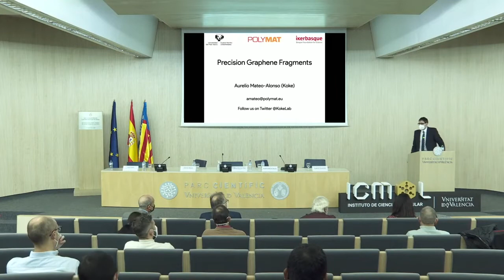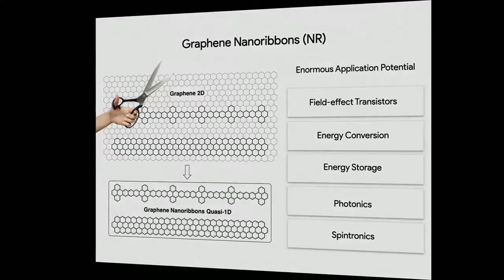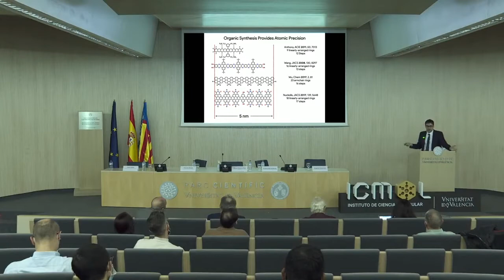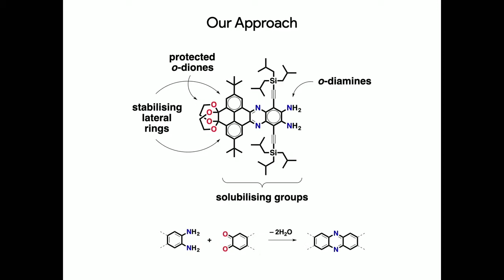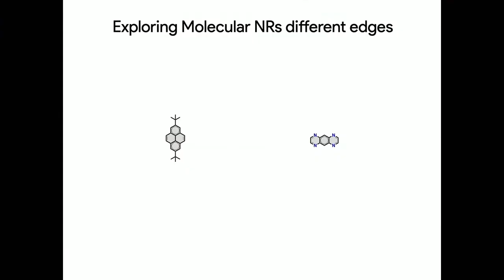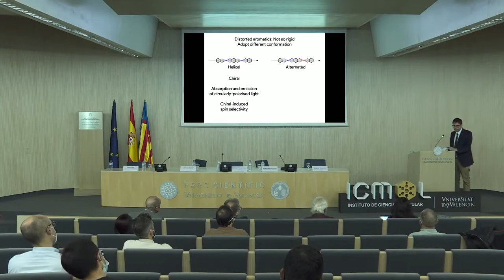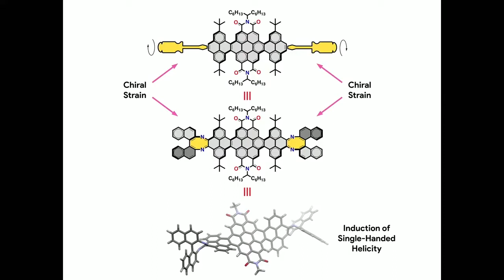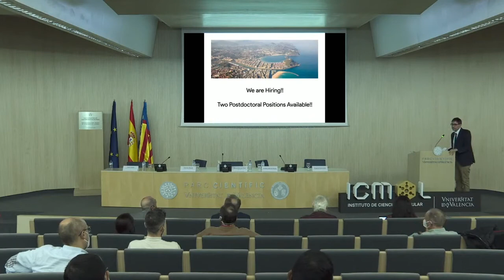Precision Graphene Fragments - Aurelio Mateo Alonso - 20th anniversary of ICMol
20th anniversary of ICMol
Scientific Conference 2021
Precision Graphene Fragments.
Professor Aurelio Mateo Alonso
Ikerbasquet research professor al Polymat
RSEQ - Research Excellence Award (2021)